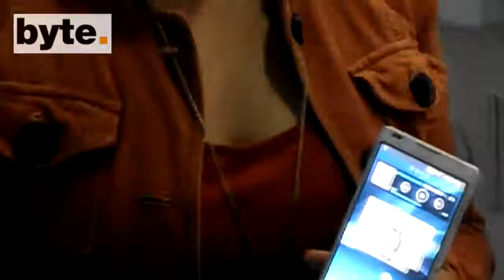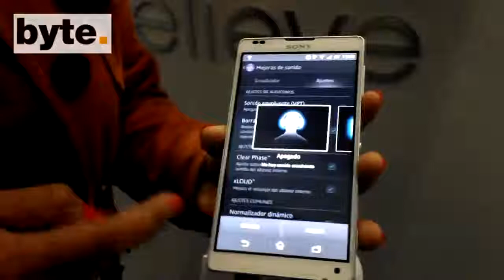Anuncio del Sony Xperia ZL para México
La gerente de producto de Sony Mobile México, Yunuén López, nos muestra el Xperia ZL, que estará disponible en México a partir del 10 de abril con los tres operadores móviles mexicanos.